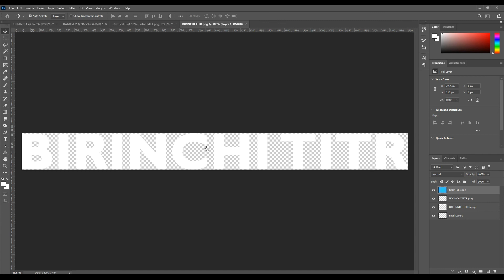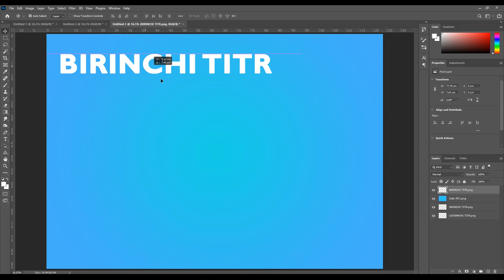#03 4 ta rasmni bir vaqtda import qilish photoshop o'zbek tilida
Bugungi video ba'zida juda as qotuvchi layfxak haqida bo'ladi. Ya'ni bir vaqtda 4 ta rasmni import qilish. Bu layfxak yordamida siz ancha vaqtingizni tejaysiz. Photoshop o'zbek tilida davom etadi, video yoqgan bo'lsa do'stlaringizga yuboring.

Photoshop sirlari
Photoshop lifehack
the young film makers
OTAJON NIKO